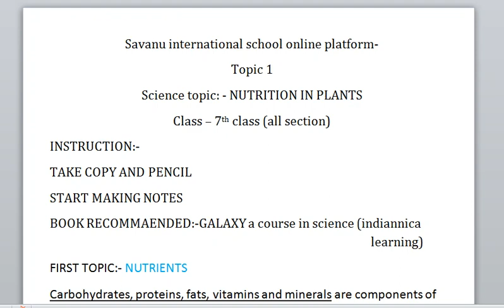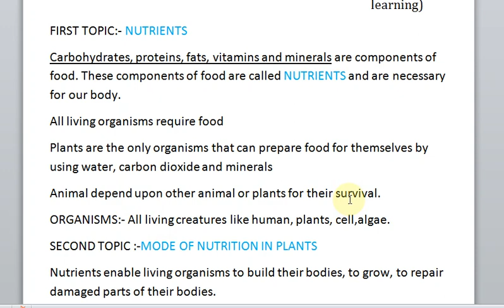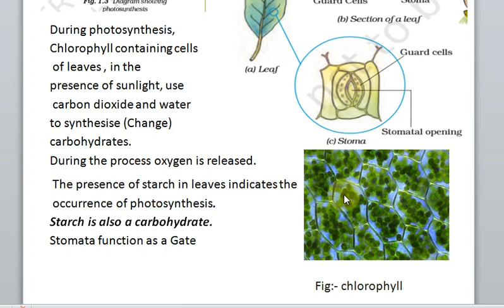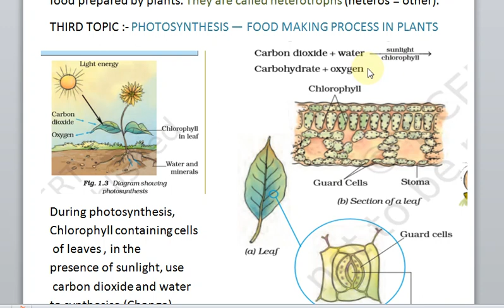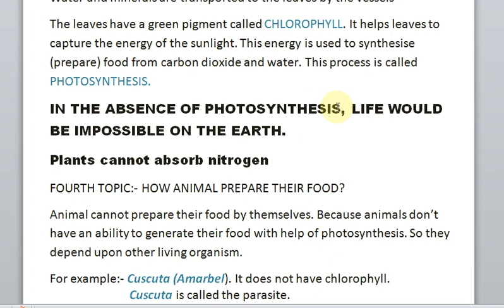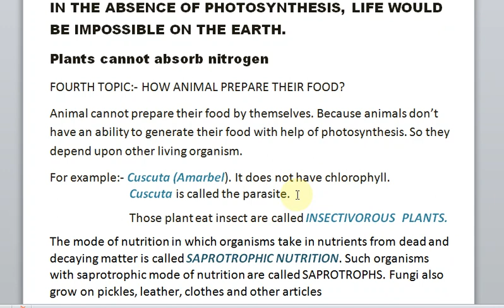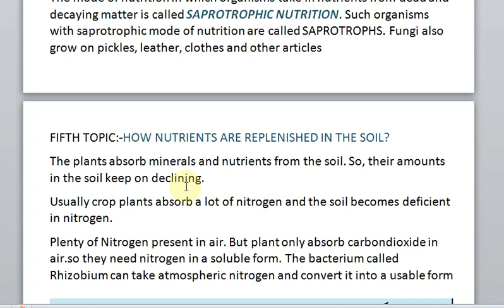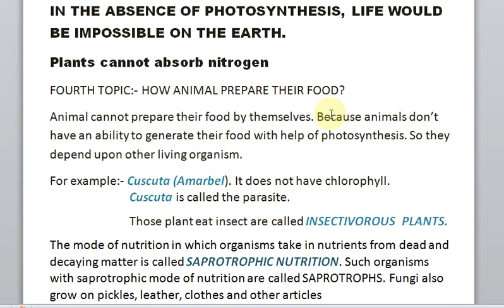class-6 chapter -1 Nutrition in plants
hello class 7 students,